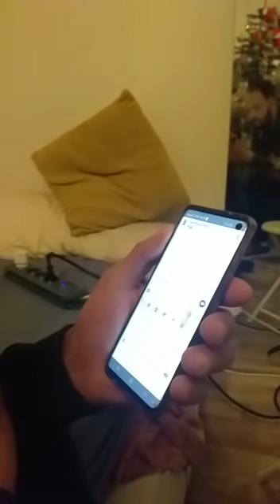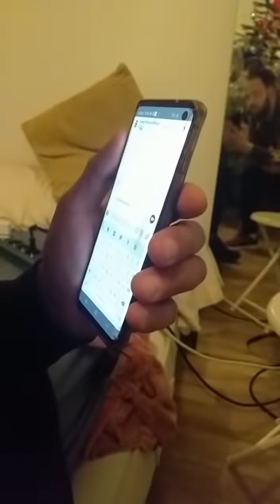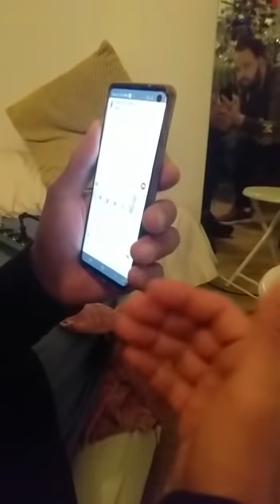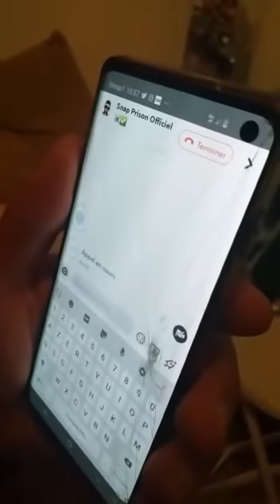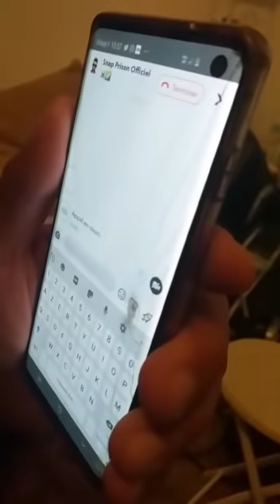Morsay règle se compte avec nono du 94 sadek bassem braiki misteur you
Morse avec ses comptes  Avec nono du 9 4 Grâce passko et les porte  De morsay  du 9 4 bassem braiki misteur you sadek lion prison morsay zehef my mora big mor lim jul clache bagare  algeri maroc tunisi suiss belgique miami canada usa russi afrique senegale mali droge bagar regleman de conte puissans la fouine niska heus lanfoire la vengeanc 1 la vengeance 2 police cite cours poursuit inteligens k sos lion paris marseil toulous st etien grenob lile 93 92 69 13